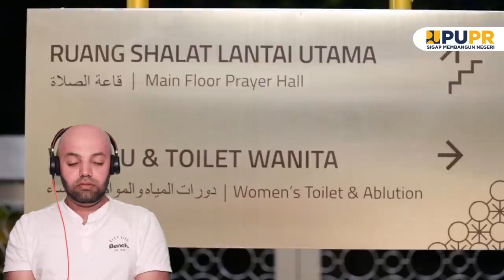Masya Allah, Indahnya Cahaya Masjid Istiqlal di Tahun Baru Islam 1442 H - Reaction (BEST REACTION)